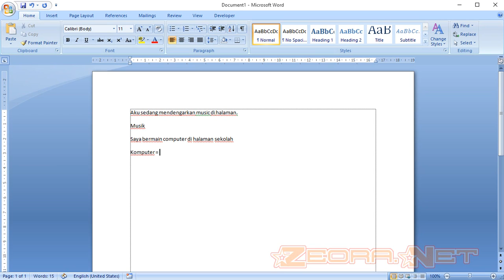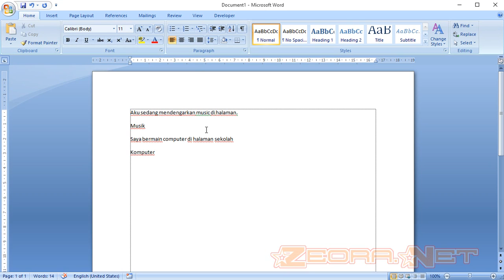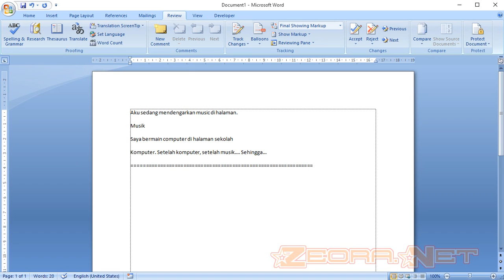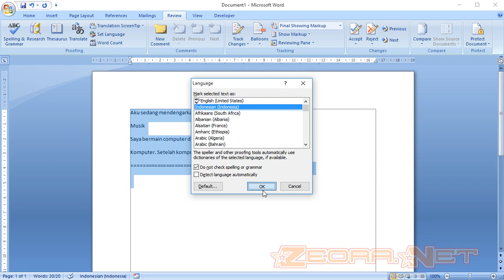Cara Menonaktifkan Ejaan Otomatis di Word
Video tutorial dan panduan Cara Menonaktifkan Ejaan Otomatis di Word